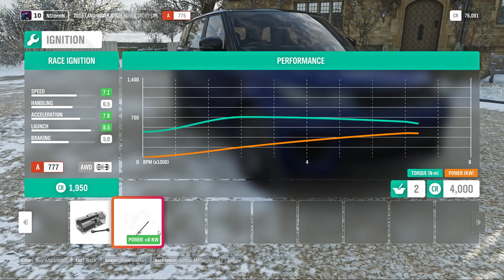Forza Horizon 4 | Upgrading 2015 Range Rover Sport SVR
This is the what we love!